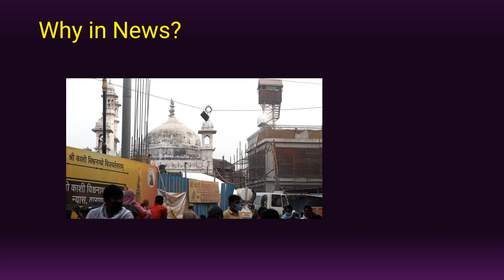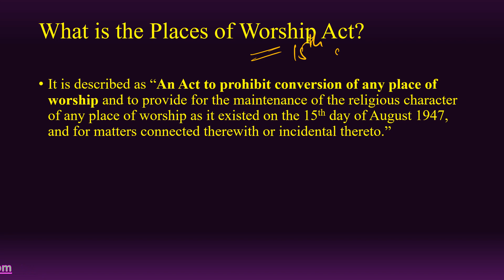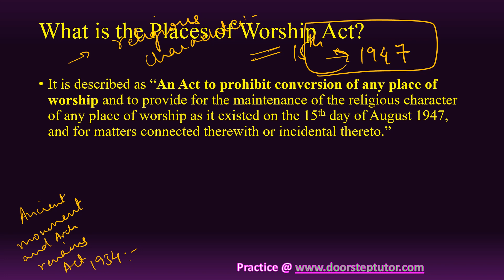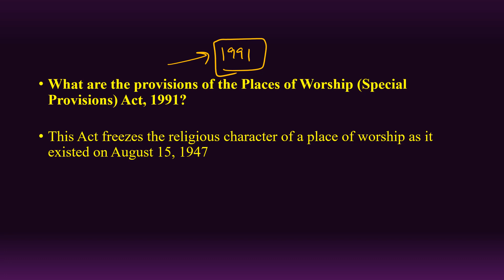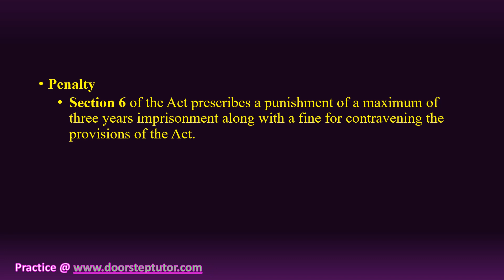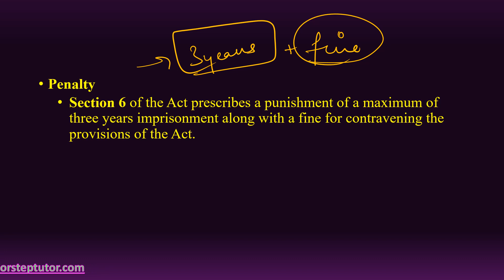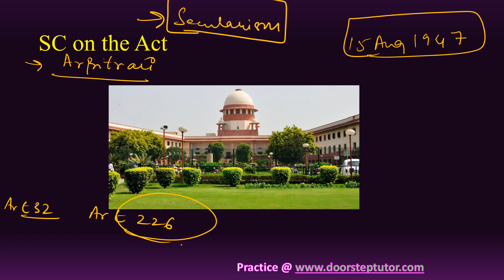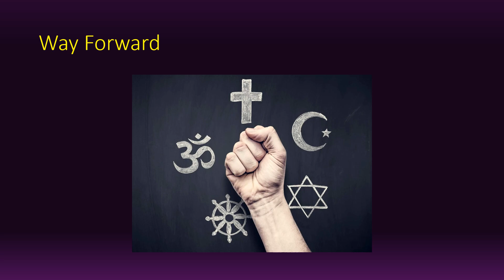The Places of Worship (Special Provisions) Act, 1991 | Political Science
It is described as “An Act to prohibit conversion of any place of worship and to provide for the maintenance of the religious character of any place of worship as it existed on the 15th day of August 1947, and for matters connected therewith or incidental thereto.”

What are the provisions of the Places of Worship (Special Provisions) Act, 1991?
This Act freezes the religious character of a place of worship as it existed on August 15, 1947

Penalty
Section 6 of the Act prescribes a punishment of a maximum of three years imprisonment along with a fine for contravening the provisions of the Act.